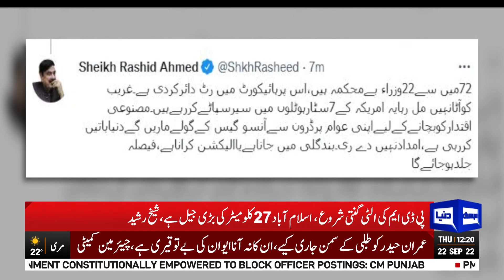Sheikh Rasheed Huge Statement About Imran Khan and PDM Govt | Dunya News